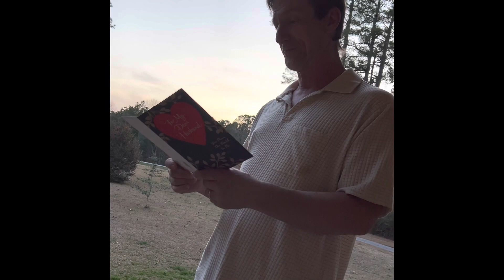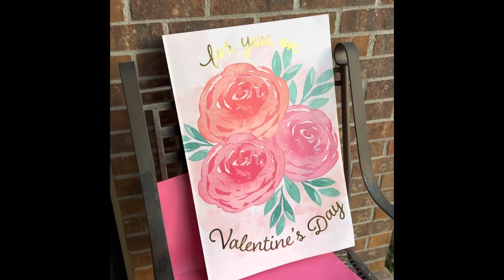Valentine’s Day 2023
I do not monetize the videos on my YouTube channel. I always give credit where credit is due.

The music attached to this video is titled “Soul Mates” and it’s by Homay Schmitz.

The Tik Tok Video at the end of THIS video is titled “When We Love” and it’s by Love & The Outcome.

We love ya’ll, but Jesus loves y’all SO much more!!❤️❤️❤️